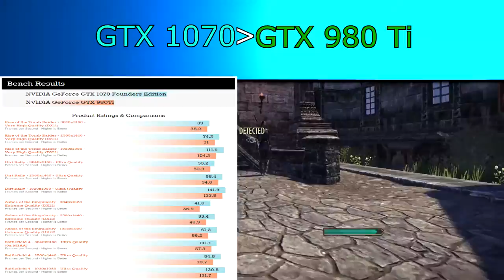RX 480 Will NOT Be Better Than GTX 980 (Rant/Explanation)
I've seen way too many comments assuming that the RX 480 will be as good or even superior to the GTX 980 in performance. I explain why this thinking is flawed and give a more likely performance level for the video card. Remember - the card still isn't released. Without multiple benchmarks showing multiple details of the card relative to other cards, you can only give an educated guess. Even so, logic of its specs and price point completely against the idea that it's better than a 980. I mainly just hate it when people spread misinformation about an unreleased technological product all to satisfy their own biases.